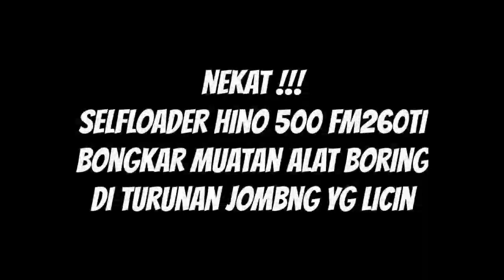nekat !!! selfloader HINO 500 FM260TI bongkar muatan ALAT BORING di turunan jombang yg licin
halo bosque,ketemu lagi dengan kuli tambang kali ini kita mau lihat proses penurunan alat boring di turunan jombang yg licin,penasaran simak terus kuli tambang.